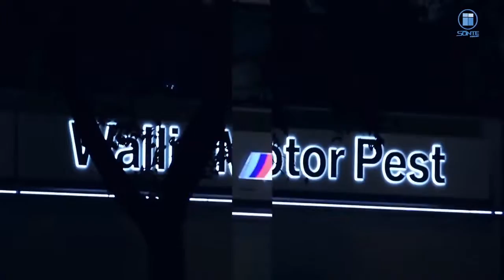Automatic Control System for Smart Film